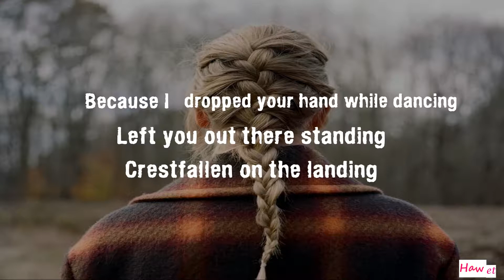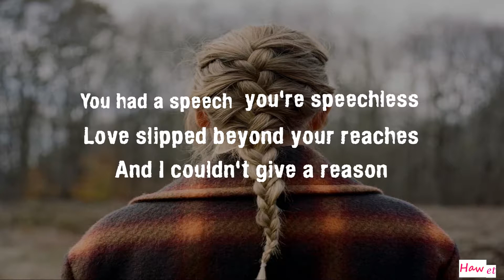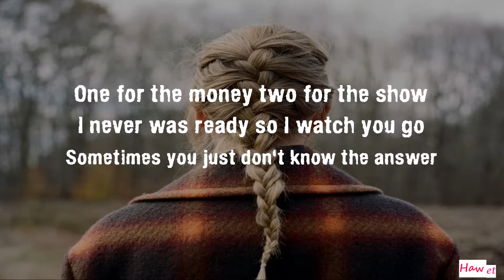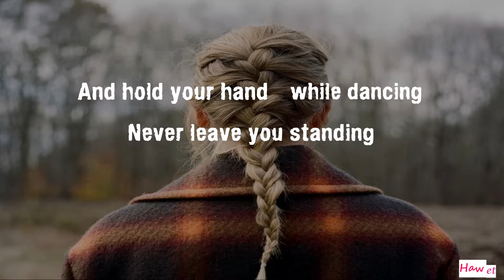Taylor Swift Champagne Problems Lyrics